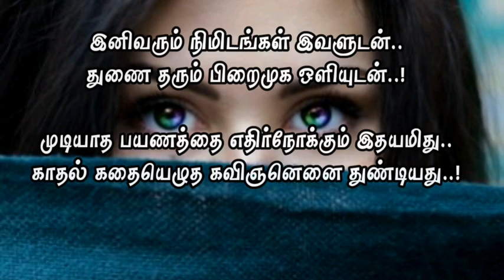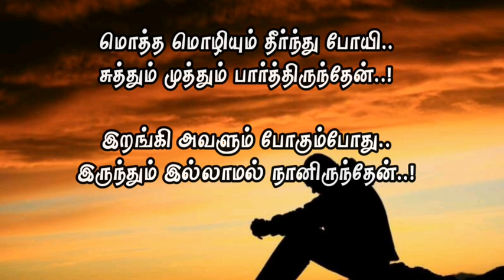இறங்கி போன காதல் | ராகவனின் கவிதைகள்| Short love story inside bus| Tamil love poem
ராகவரிகள்-10
இறங்கி போன காதல்

A short love story inside the bus.. explained through tamil poem..!

Best love feel poem..Simply enjoy the line...

Definitely you would have came across this bus angles in your life..!

ராகவரிகள்-1-
பெண்ணாயிருப்பதால்

-  Tamil kavithaigal
-  Love kavithaigal
- Soga kavithai
- Tamil love whatsapp status
- Amma kavithaigal
- Natpu kavithai
- Kadhal kavithaigal
-Appa kavithai
-Anna kavithaigal
- Sister kavithaigal
- Tamil status for WhatsApp..etc